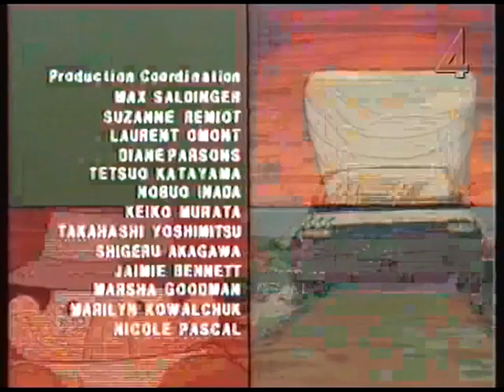VHS-Tripp 16: Kommissarie Gadget